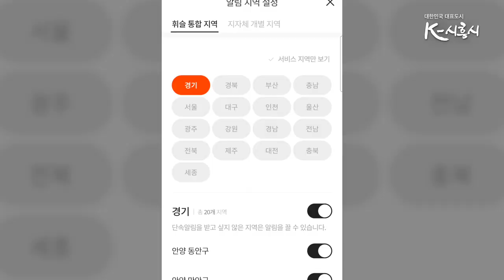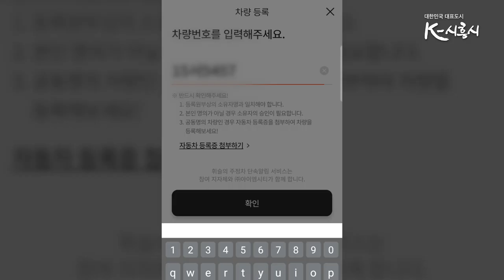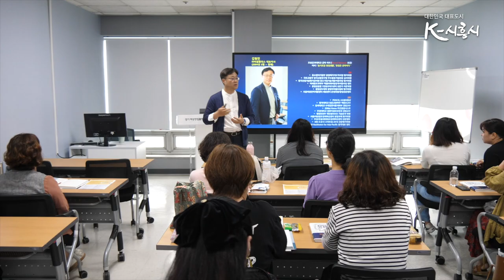[시흥시정소식] 6월 둘째주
▶ 시흥시 통합주정차단속 사전알림서비스 시행
 기존 시흥에서만 가능했던 주정차단속 알림서비스가 전국단위로 추진됩니다.

▶ 시화MTV-오이도역 간 시내버스 33-1번 노선 신설
시화MTV주거지역과 오이도역을 최단거리로 연결하는 33-1번 노선이 신설 운행됩니다.

▶ 여성창업을 위한 복합 창업지원 공간, 시흥시 꿈마루 개소
여성 예비창업자들의 꿈을 실현시킬 시흥시 꿈마루가 경기도에서 6번째로 문을 열었습니다.

첫 번째 소식입니다.
기존 시흥에서만 가능했던 주정차단속 알림서비스가 전국단위로 확대됩니다.

기존 서비스는 시흥시에서만 이용 가능하여 지역별로 개별 가입하거나 차량 소유주 변동 시 이전 소유자에게 알림이 발송되어 탈퇴 후 재가입을 해야 하는 번거로움이 있었는데요.
이번 서비스 도입으로 한번 가입하면 경기도의 17개 시·군 등
전국 48개 기초자치단체의 주정차 단속 알림을 받을 수 있게 됐습니다.
사용법은 간단한데요.
휴대폰에서 어플리케이션 휘슬을 다운로드 한 뒤,
차량 등록을 하면 바로 이용 가능합니다.
어플을 통해 교통과태료 조회와 주변 주차장 정보 등을 제공해 시민 편의성을 더욱 향상시킨 모습입니다.

앞으로도 시흥시는 주정차단속 사전알림서비스 가능지역을 지속적으로 확대해 나갈 예정입니다.

두 번째로는 시화MTV 입주민들에게 반가운 소식인데요.
시화MTV주거지역과 오이도역을 최단거리로 연결하는 33-1번 시내버스 노선이 신설돼 오는 6월 12일부터 운행됩니다.

현재 시화MTV주거지역에는 공동주택 4개단지와 오피스텔 등   3천여세대가 입주해있는데요.
그 간 오이도역을 빠르게 연계하는 노선버스가 없어 노선신설을 요구하는 주민들의 목소리가 꾸준히 있어왔었습니다.
이에, 시흥시는 33-1번 노선을 신설해
시화MTV주거지역을 출발해 서해안로를 따라 서해고와 함송상가 정류장을 경유해 오이도역까지 운행할 예정입니다.
지난해 12월 개통해 정왕역을 최단거리로 연결하고 있는 33번 노선과 함께 33-1번 노선의 개통으로 MTV주거지역 입주민들은 대중교통 접근성이 크게 개선될 것으로 보입니다.

앞으로도 약 1만여 세대의 입주가 예정되어 있는만큼, 시에서는 버스노선을 지속적으로 확충해 나가겠다는 입장입니다.

시흥시 여성창업자들의 거점공간이 될 시흥시 꿈마루가 5월 24일 수요일 개소했습니다.

시흥시 꿈마루는 시흥여성인력개발센터 6층에 위치하고 있는데요.
여성 창업자들에게 심리 정서적 유대를 느낄 수 있는 공간을 제공하고
창업지원과 상담, 창업교육 프로그램 운영 등 창업을 원하는 시흥시 여성이라면 누구나 이용할 수 있습니다.
현재 창업 길라잡이가 되어줄 ‘창업기초교육’ 교육생을 모집해 6월 8일 교육이 시작됐습니다. 홈페이지를 통해 사무공간과 포토스튜디오 공간 대관 또한 가능합니다.

꿈의 정상’이라는 꿈마루의 뜻처럼 시흥시 꿈마루를 통해 창업을 꿈꾸는 시흥의 여성들이 이곳에서 자유롭게 그려나갈 빛나는 무대가 기대됩니다.